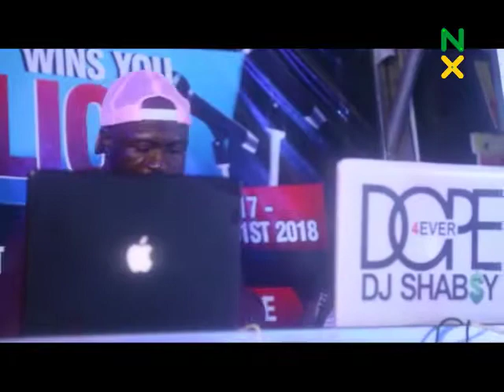HOW IT WENT DOWN AT DJ SHABSY's EVENT IN LAGOS